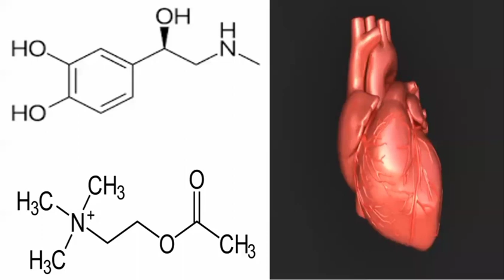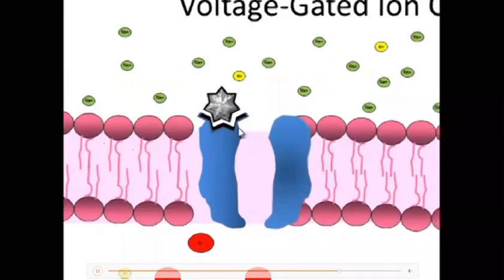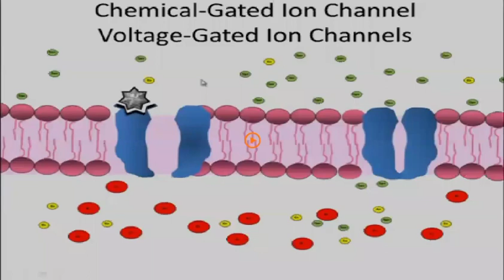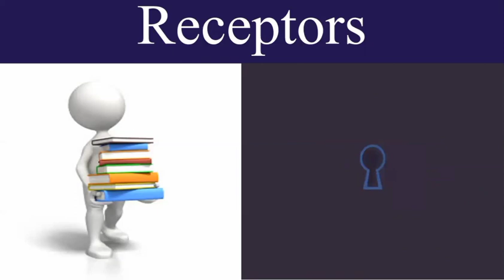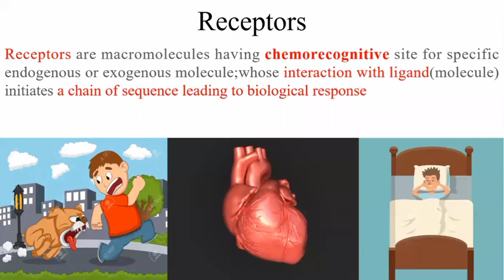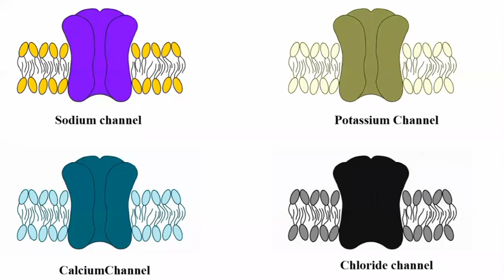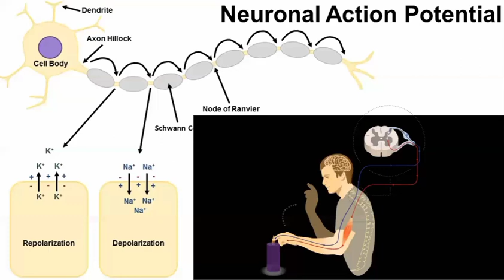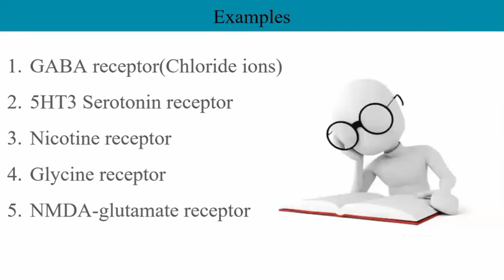B.Pharm | Pharmacology | Receptor Part 1- Ionotropic receptors in hindi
B.Pharmacy - Pharmacology